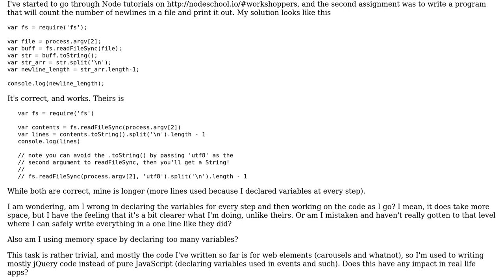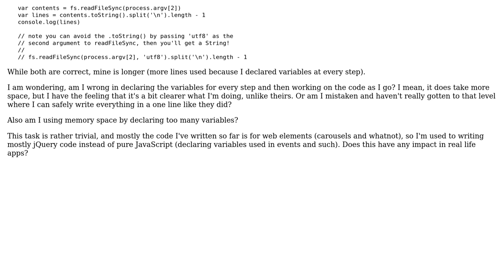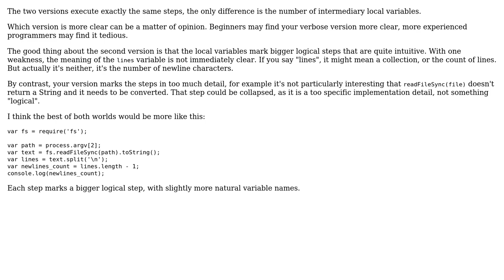Counting newlines in a file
With thanks & praise to God, and with thanks to the many people who have made this project possible! | Content (except music & images) licensed under CC BY-SA | Music | Images & others | With thanks to user janos user dingo_d user 200_success and the Stack Exchange Network Trademarks are property of their respective owners. You are responsible for your own actions.